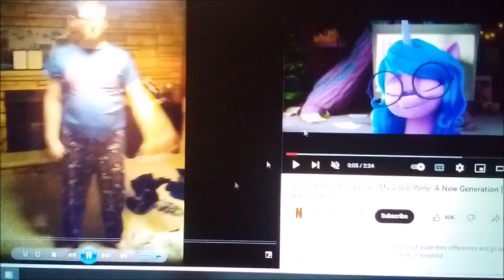the knights of harmony: tale of the seven seas MV: hooray we did it